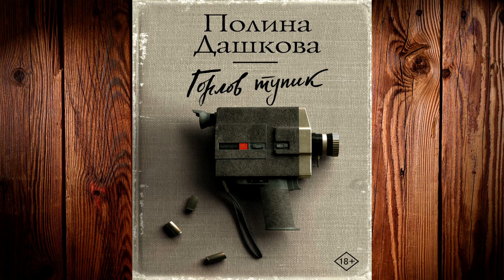Горлов тупик "Детектив" (Полина Дашкова) Аудиокнига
Описание книги
Глубокая, захватывающая и увлекательная аудиокнига, рассказывающая о судьбах людей в действительно пугающее и неординарное время.
Он потерял все: офицерское звание, высокую должность, зарплату, отдельную квартиру. Дело, которое он вел, развалилось. Подследственные освобождены и объявлены невиновными. Но он не собирается сдаваться. Он сохранил веру в себя и в свою особую миссию. Он начинает жизнь заново, выстраивает блестящую карьеру, обрастает влиятельными знакомыми. Генералы КГБ и сотрудники Международного отдела ЦК считают его своим, полезным, надежным, и не подозревают, что он использует их в сложной спецоперации, которую многие годы разрабатывает в одиночку. Он докажет существование вражеского заговора и виновность бывших подследственных. Никто не знает об его тайных планах. Никто не пытается ему помешать. Никто, кроме девятнадцатилетней девочки, сироты из грязной коммуналки в Горловом тупике. Но ее давно нет на свете. Она лишь призрак, который является к нему бессонными ночами.
Действие романа охватывает четверть века – с 1952 по 1977 годы. Сюжет основан на реальных событиях.

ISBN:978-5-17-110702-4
Чтец:Игорь Князев
Правообладатель:Аудиокнига (АСТ)